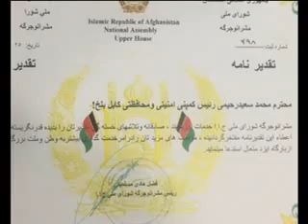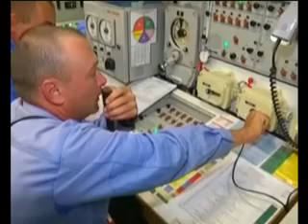NEWS PASHTO 23/01/2018 - سه شنبه, 03 سلواغه 1396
سه شنبه, 03 سلواغه 1396